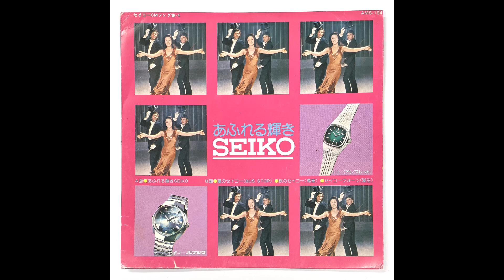「あふれる輝き SEIKO」他 "Full of Shine, SEIKO"etc. 服部時計店 (K.Hattori & Co.,Ltd.)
制作年：1972-73年（推定）
year: 1972-73(estimated)
※ジャケット左上に「セイコーCMソング集4」と書いてあるが、「'74 SEIKO BIG PARADE」と題したレコードに「セイコーCMソング集5」と書いてあるので、本作は1974年より少し前の制作である。
※「季節は夏から秋へ」という歌詞があるので、1973年夏秋の制作と推定した。
※ただし、山本潤子が旧姓の新居潤子を名乗っている。結婚したのは1973年4月なので、1972年制作の可能性もある。

0:00 あふれる輝き SEIKO (Full of Shine, SEIKO)
作詞：阿久悠
words: Yu Aku
作曲：小林亜星
歌：デューク・エイセス、シンガーズ・スリー
singer: Duke Aces, Singers Three

2:41 夏のセイコー（BUS STOP) (SEIKO in Summer,Bus Stop)
作詞：伊藤アキラ
words: Akira Ito
作曲：小林亜星
歌：シンガーズ・スリー
singer: Singers Three

3:44 秋のセイコー（馬車）(SEIKO in Autumn, Horse-drawn Carriage)
作詞：伊藤アキラ
words: Akira Ito
作曲：飯吉馨
歌：新居潤子
singer: Junko Nii

4:49 セイコークオーツ（誕生）(SEIKO Quartz,The Birth)
作曲：桜井順